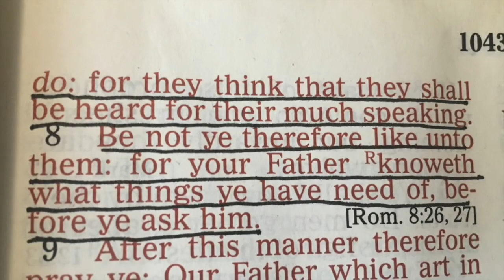Hindu Moment #15 Chanting Mantras = Vain Repetitions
Re uploaded for preservation